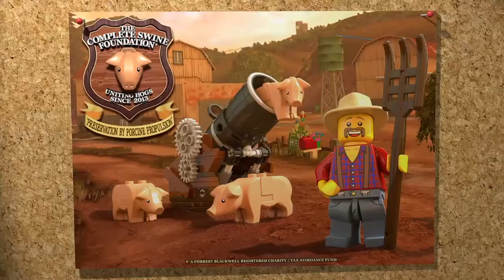vi er tilbake! Ulvepolitiet #11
Vi er endelig tilbake med ulvepolitiet!